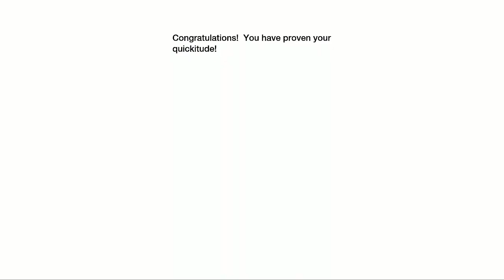LittleBigPlanet Karting PS3 Gameplay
for new Character.AI Content Mario s̶a̶c̶k̶b̶o̶y̶ Kart